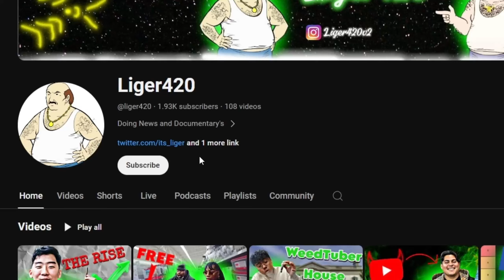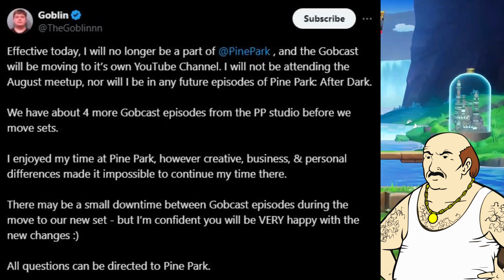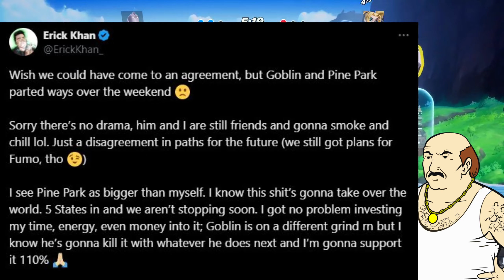Goblin LEFT Pine Park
In this video i talk about why goblin left pine park